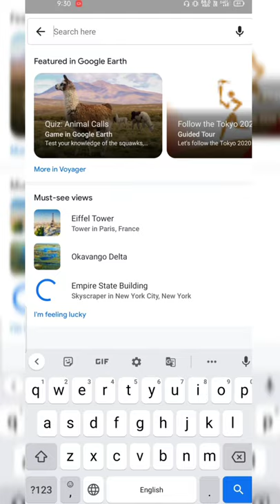🤯How To🤯 Make 3D 🛣️Street View In Android || Google Earth